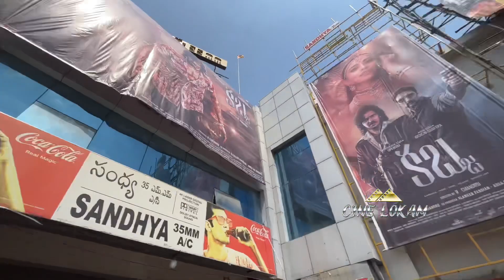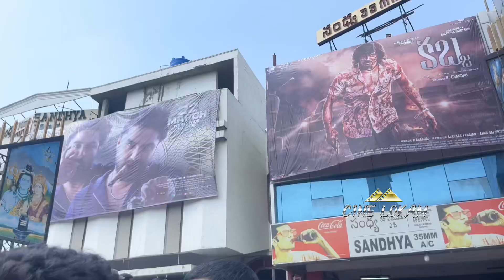Hero Vishwak Sen mass entry in Sandhya Theatre in RTC X Road